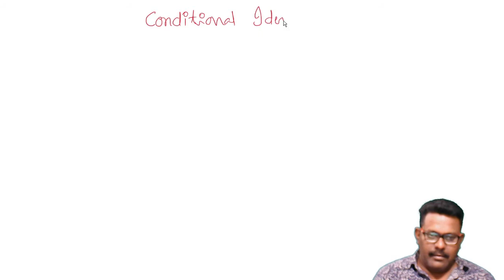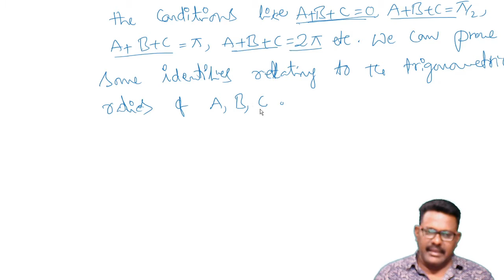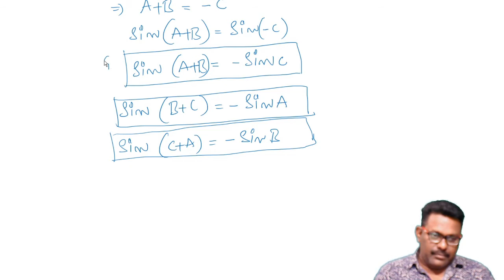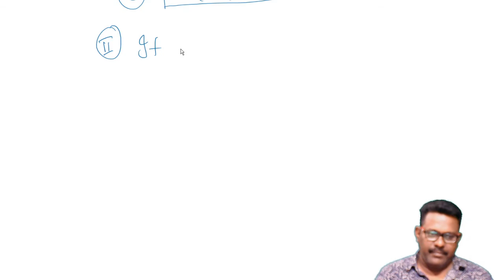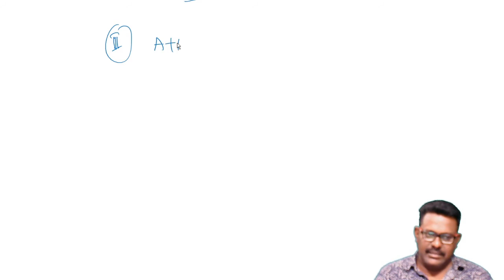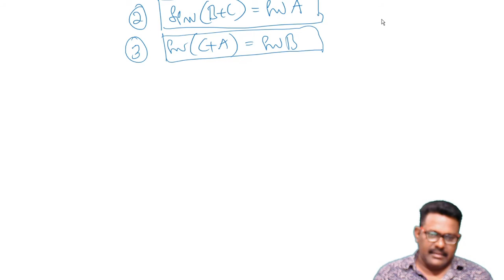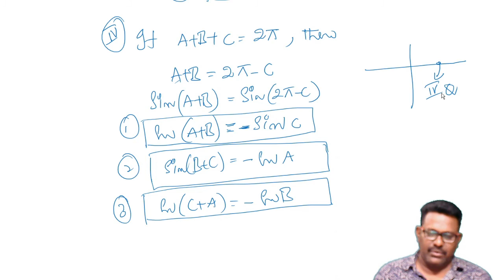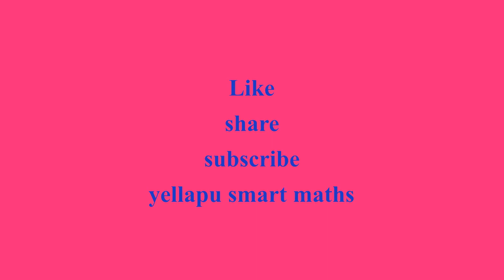trigonometry part70#conditional identities.maths lectures for intermediate board exams and iit jee.